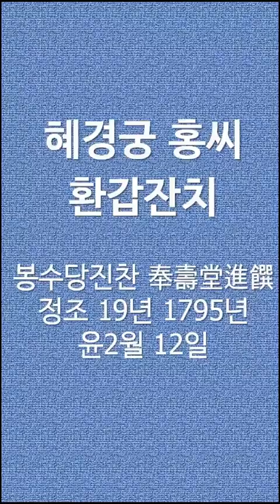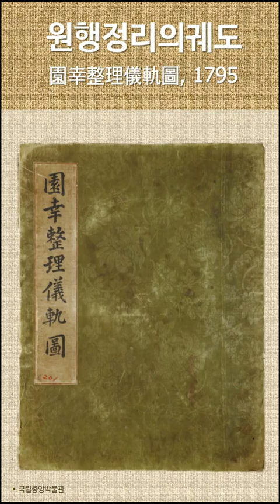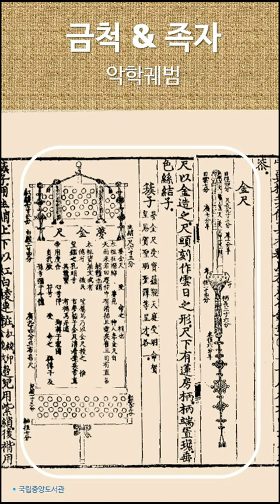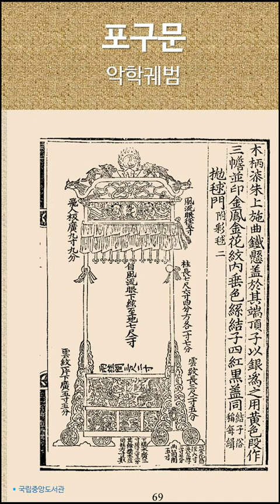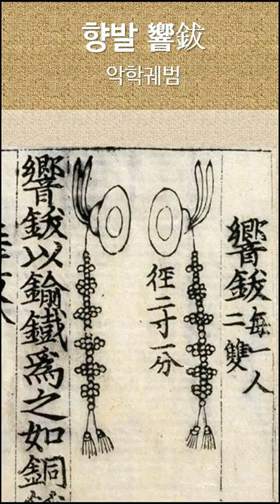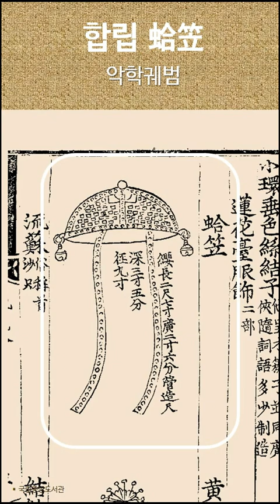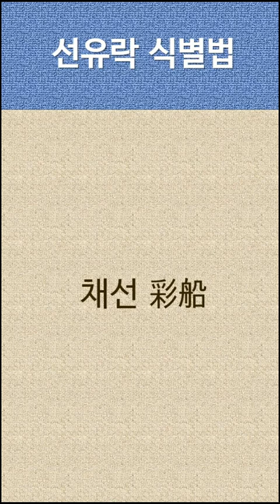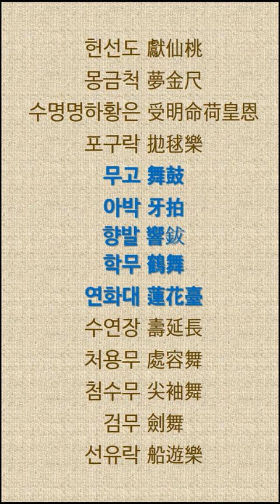[episode 1] 궁중무용 식별법: 조선 왕들은 어떤 춤을 즐겼을까? 혜경궁 홍씨 환갑잔치에서 나오는 14가지 춤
정조대왕의 화성능행도를 보면 세 번째 그림인 봉수당진찬도에서 6가지의 춤이 보입니다. 화성행궁 봉수당에서 열린 정조의 어머니, 혜경궁 홍씨의 환갑잔치에서는 모두 14가지의 궁중무용을 춥니다. 그런데 무슨 춤이 무슨 춤인지 도저히 알 길이 없었습니다. 그래서 우리나라의 궁중무용에 대해 간략하게 정리해보았습니다. 25분 내외로 총 6편의 에피소드가 진행됩니다.